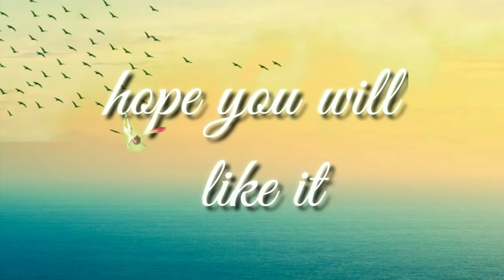FREE OUTRO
TITLE: FREE OUTRO FOR YOUTUBER

👉Sample of greenscreen editing 👇click it

😜 Pls visit playlist for more models👇click it